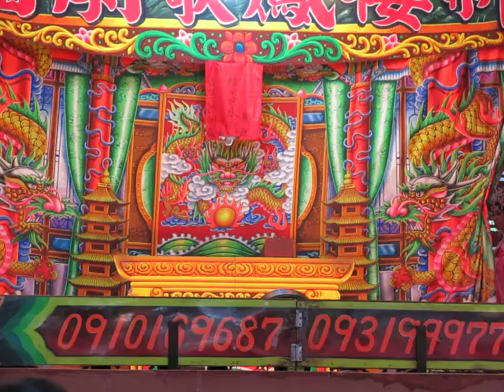103.08.12. 新櫻鳳歌劇團 杜懷救主 9 (倍思頭 七字調)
黃鈴臻